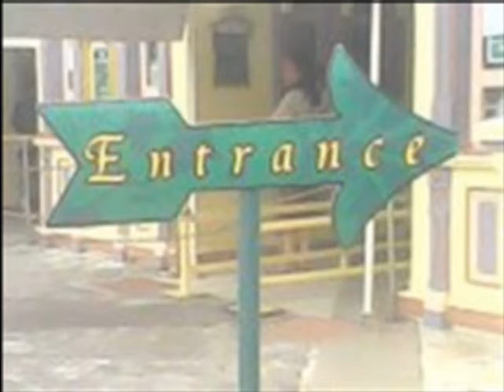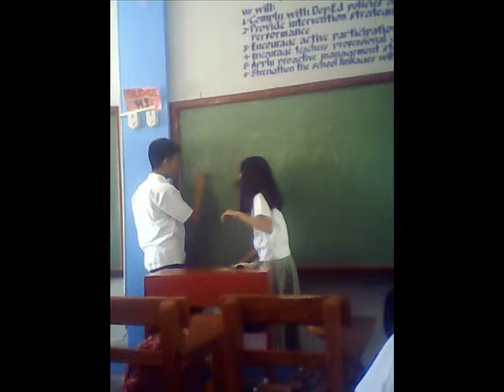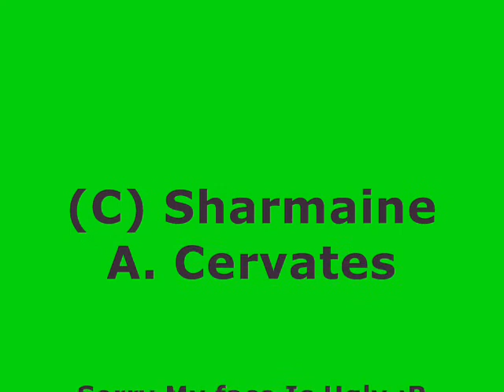High School Babe :)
That's Mee So ugly :D